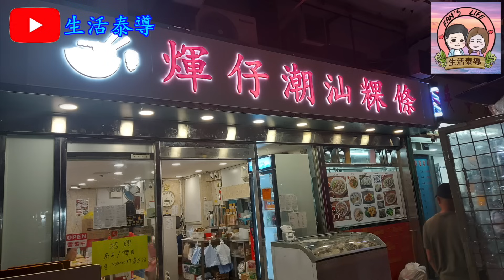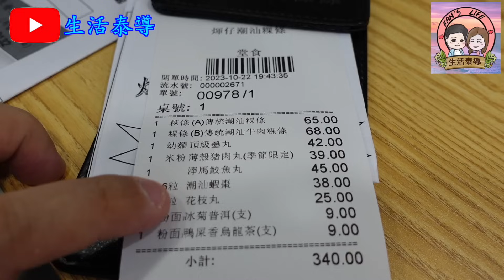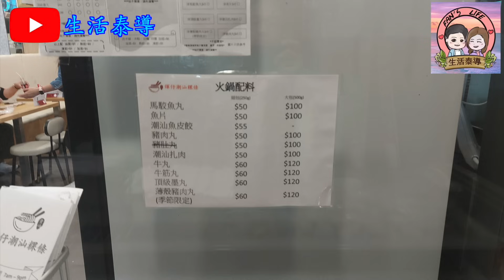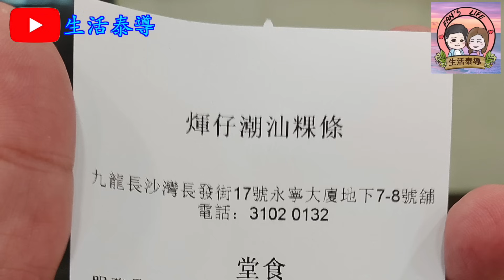【平帆食堂】長沙灣 | 輝仔潮汕粿條 | 炸物最吸引 | 潮汕蝦棗(6粒) | 花枝丸(4粒) | 薄殼豬肉丸(季節限定)米粉 | 可收八達通 | ( Chiu Chow Cuisine )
輝仔潮汕粿條

地址: 九龍長沙灣長發街17號永寧大廈地下7-8號舖
電話: 31020132

頂級墨丸幼麵 ✔️❌
花枝丸(4粒) ✔️
傳統潮汕牛肉粿條(鮮牛肉,五香牛腩碎,牛肉丸) ✔️❌
淨馬鮫魚丸 ✔️❌
傳統潮汕粿條(魚蛋,魚片,扎肉,魚皮餃,豬肉碎)  ✔️❌
潮汕蝦棗(6粒) ✔️
薄殼豬肉丸(季節限定)米粉 ✔️
鴨屎香烏龍茶 ✔️❌
凍菊普洱 ✔️❌